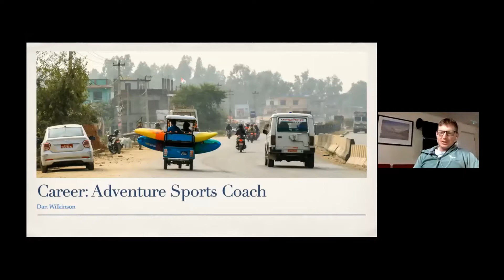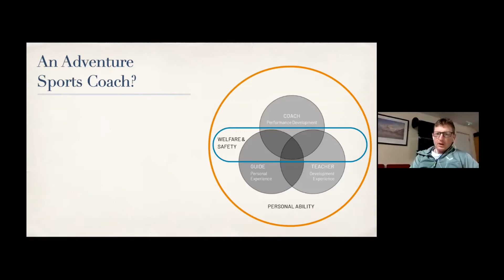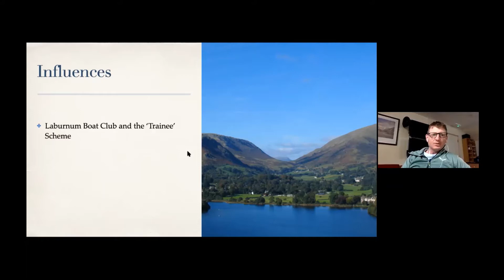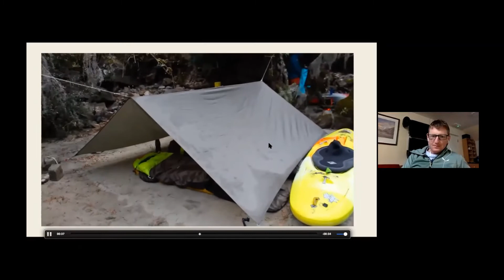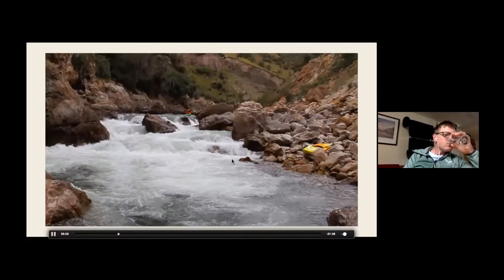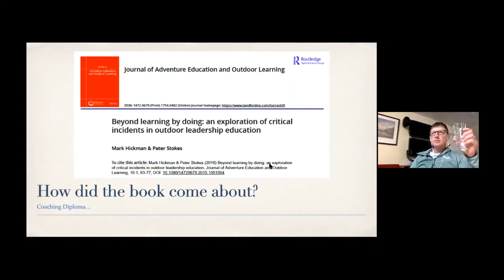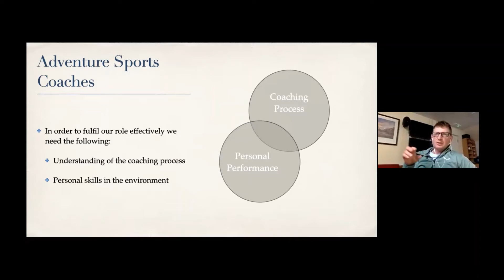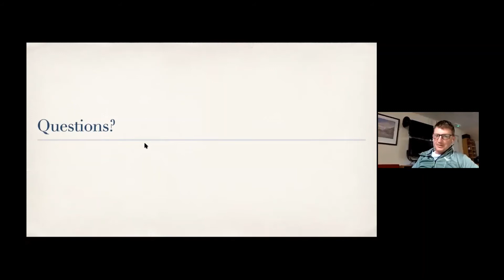Adventure Sports Coaching